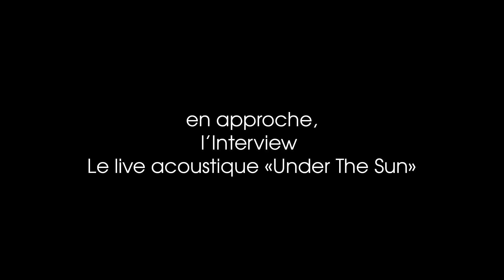YOUNG LORDS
histoire de vous faire patienter avant de voir l'interview, voici Youth de Young Lords titre du nouvel album Rise en Live acoustique et comme le groupe est trop stylé, vous en aurez un deuxième avec l'interview enjoy mooder's c'est Exclu ! Merci à Young Lords pour leur générosité, tu reconnais le style de...

Stay In The Mood